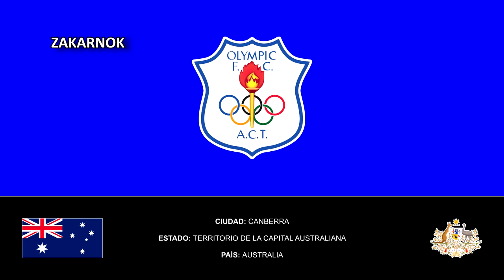Himno del Canberra Olympic (Anthem of Canberra Olympic)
Resumen: Olympic y mucho texto